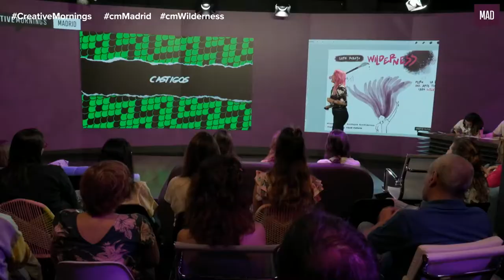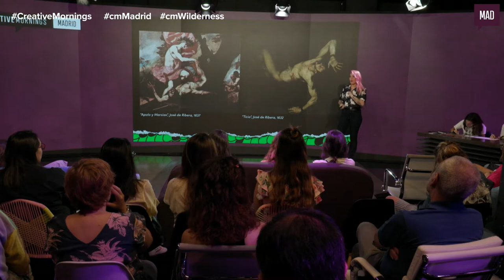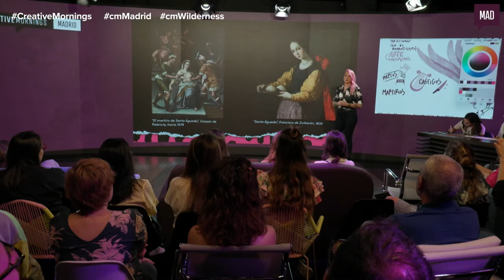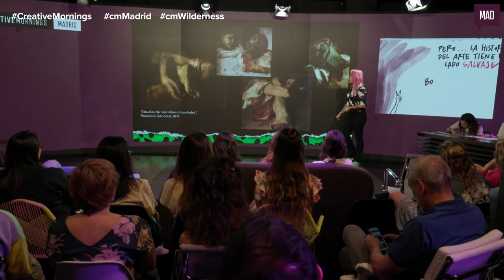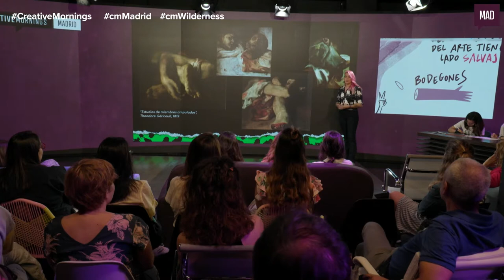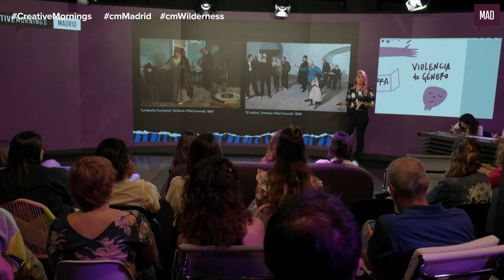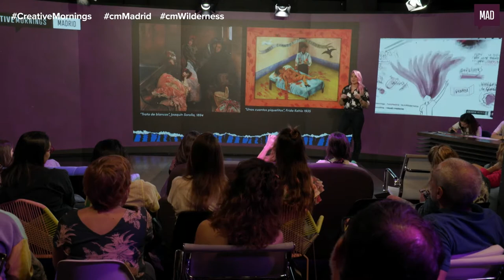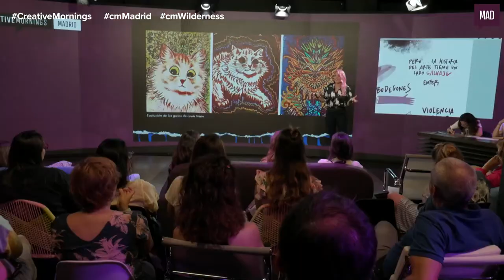Sara Rubayo: Charla Sara Rubayo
La mirada de Sara Rubayo al lado mas salvaje de la historia

Sara Rubayo at CreativeMornings Madrid, 24 de junio. Free events like this one are hosted every month in dozens of cities. Discover hundreds of talks from the world's creative community